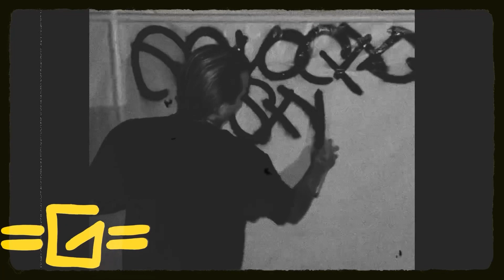summer madness - Geonocide CC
Song: summer madness
From: kool & the gang sample

G-side Club meeting